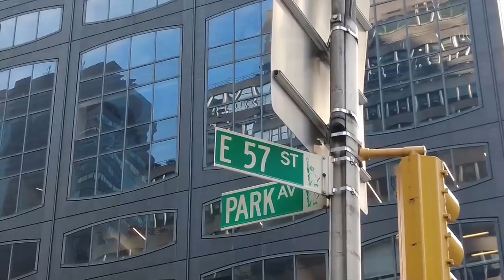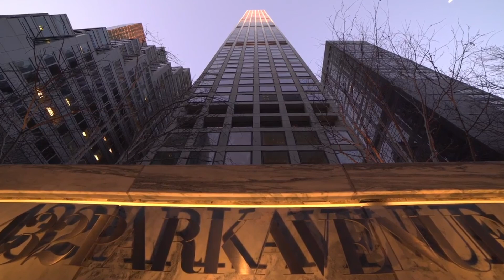Unveiling the Secrets of NYC Sky High Marvel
432 Park Avenue in New York City, standing at an impressive height of 426 meters, is celebrated as one of the tallest residential towers worldwide. This architectural marvel not only redefines the Manhattan skyline but also embodies luxury living at its peak, offering breathtaking views across the city.

00:00 - Intro
02:20: Rafael Viñoly's Vision
04:45: Construction Wonders
07:10: Unique Features
09:25: Challenges Overcome

Mega Structures Unveiled is a proud project of Centipede Media. We're thrilled to see you share our content and spread inspiration, but we kindly ask that you respect our guidelines.

Our videos are designed for sharing, but embedding them on third-party websites requires a formal agreement. We've partnered with various domains to broaden our reach and impact. Interested in a partnership to feature our content?